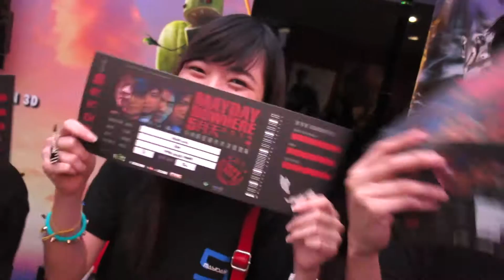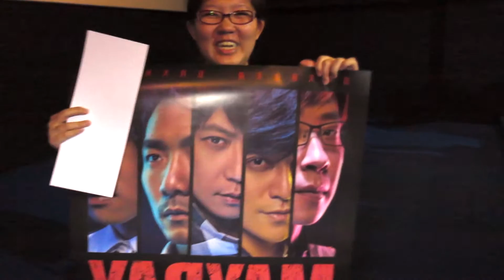五月天【在馬來西亞3D】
我們的五月天3D首映禮